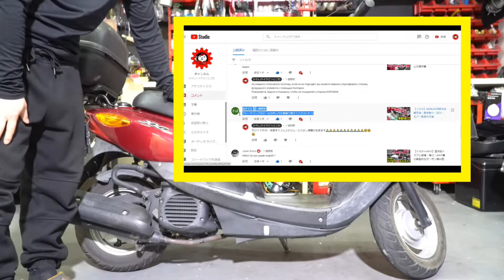【ＪＯＧ】テール/ブレーキランプ・リアウィンカーバルブ電球交換方法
リクエストよりヤマハＪＯＧ[sa36j]のテールランプ、ついでにリアウィンカーランプのバルブ(電球)交換方法です。

■ ■ ■ ■【運営者情報等】■ ■ ■ ■
ひろしバイクどっとこむ
ビジネスバイクの整備をＤＩＹで！
ビジネスバイク愛好家ひろしぱぱが運営・配信しています。

【DIYの免責事項：重要必読】
ひろしバイクどっとこむサービスマニュアル
●当チャンネル説明書

※ＤＩＹ自己責任とはいえ、内容が著しく説明間違いなどあれば是非ご連絡の程宜しくお願い申しあげます。
※音は非常に大事な要素と思ってますのでなるべくＢＧＭ音楽を控えていますのでたいくつな動画が多くすみません。
※BGM音楽利用場面の許諾【ぽたきちLabo様】【魔王魂様】